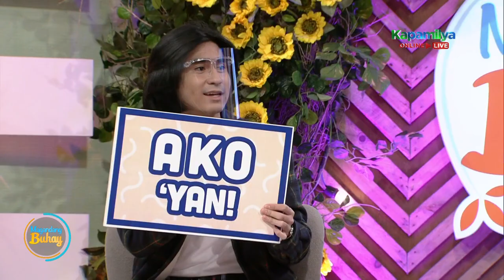Jason and CJ share how their mothers take care of them | Magandang Buhay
Jason Dy and CJ Navato talk about how their mothers take care of them.